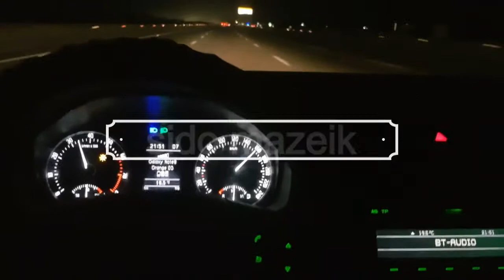بينا نعيش _ مزيكا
_ لدعمنا وتشجعناااا _

بينا نعيش▶   Track :

 سيدو ▶   Singing  :

سيدو مزيكا ▶    Music Distribution :

 سيدو ▶ Mister

مونتاج وجريفيك / مزيكا